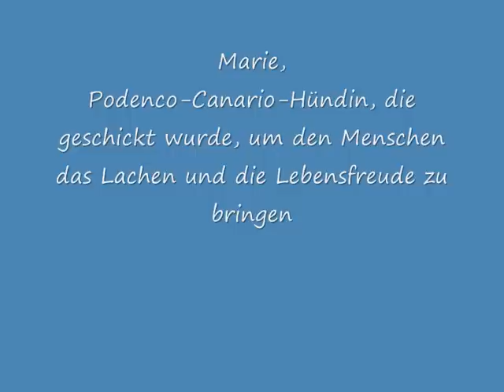In Memoriam Marie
Dieses Video habe ich für meine Podenco-Hündin Marie gemacht, die viel zu früh gehen musste. Marie durfte nur 1,5 Jahre alt werden. Ihr Herz blieb in der OP einfach stehen.